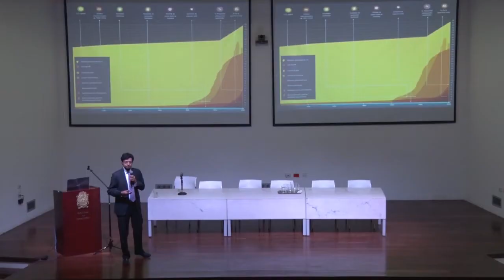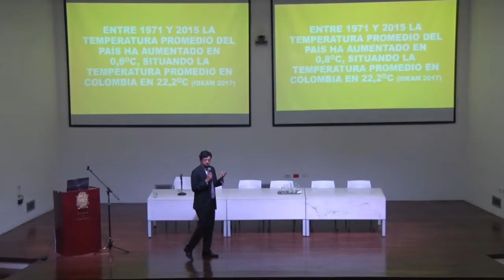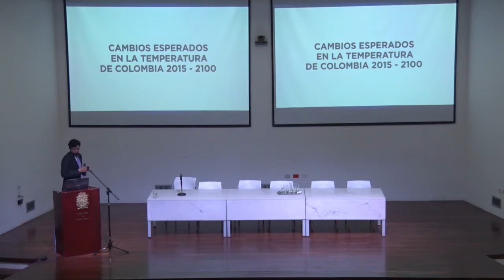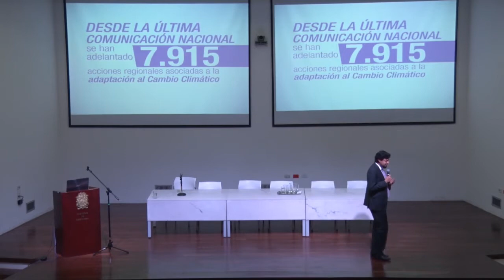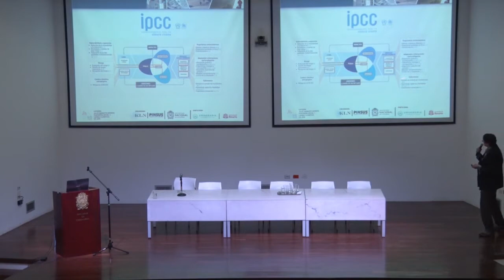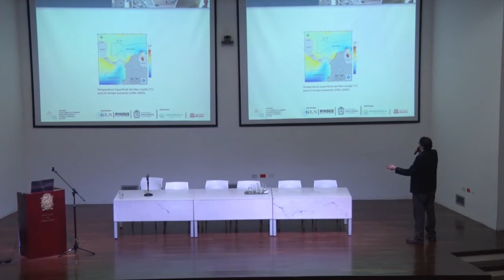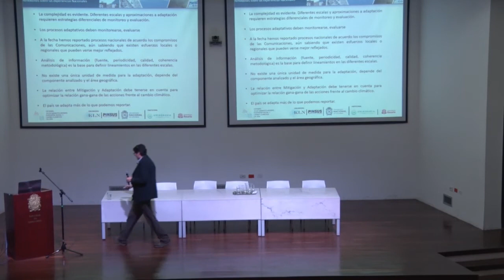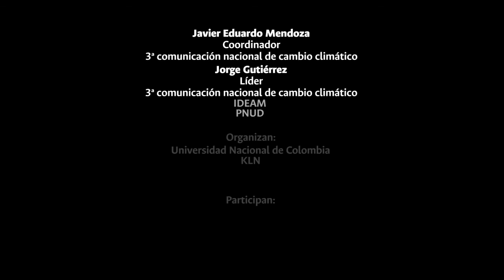3º comunicación Nacional de Cambio Climático.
Cátedra Julio Garavito Armero
3º comunicación Nacional de Cambio Climático.
Emisiones de GEI y vulnerabilidad regional en Colombia.
20 de Febrero de 2018

Conferencistas:
Javier Eduardo Mendoza
Profesor universitario y experto en cambio climático, biología de la conservación y derecho ambiental. Coordinador de la Tercera Comunicación Nacional de Cambio Climático liderada por el IDEAM y el PNUD

Jorge Gutiérrez
Líder de vulnerabilidad y adaptación de la Tercera Comunicación Nacional de Cambio Climático liderada por el IDEAM y el PNUD